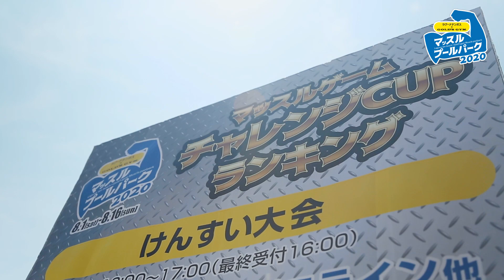ラグナシアに筋肉が集結！マッスルプールパークPV その1